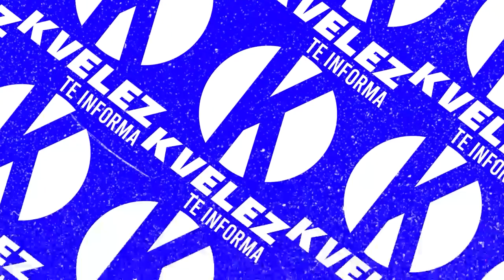NOTICIERO KVELEZ TE INFORMA 26 OCTUBRE 2023